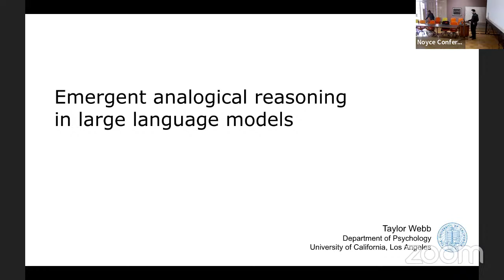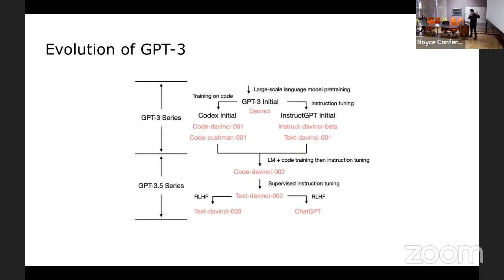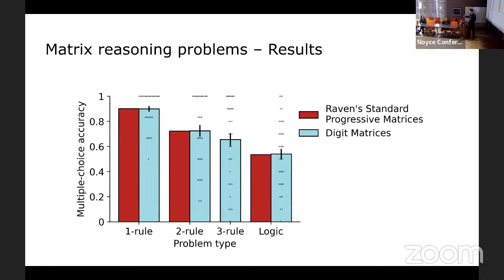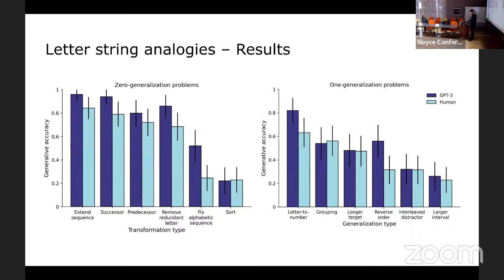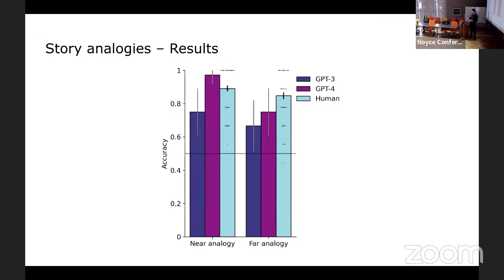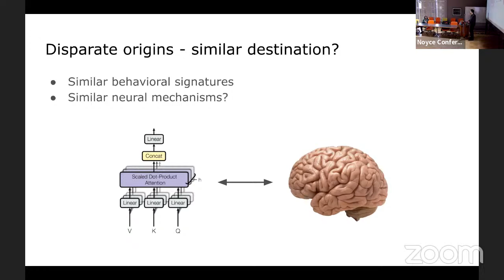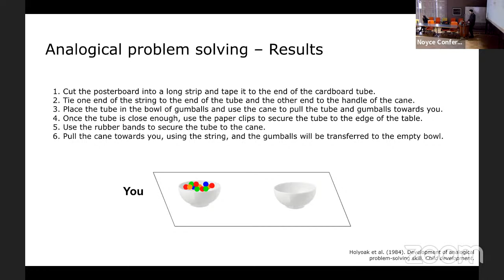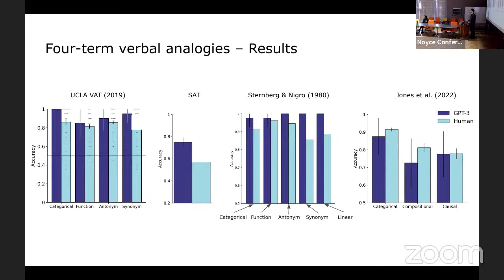Emergent Analogical Reasoning in Large Language Models